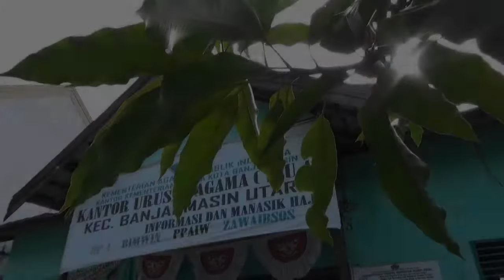VIDEO WEDDING GUGUN & RARA